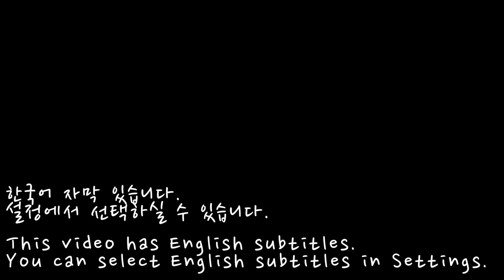리얼먹방) [햄지]Hamzy 고기반 라면반★우삼겹 짬뽕라면★저도 한 번 먹어봤습니다ㅣSpicy Beef RamyunㅣREAL SOUNDㅣASMR MUKBANGㅣEATING SHOW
영상 속의 갓김치는
혹시 궁금하신 분들은 아래의 링크를 참조해 주세요.

★Today's menu is Spicy Beef Ramyun★
Your support message is a big energy for us.
Thank you to everyone who watched our video.

오늘 메뉴는 우삼겹 짬뽕라면 입니다.
저희에게 큰 힘이 됩니다^^
오늘도 영상을 시청해주신 모든 분들께 감사드립니다.